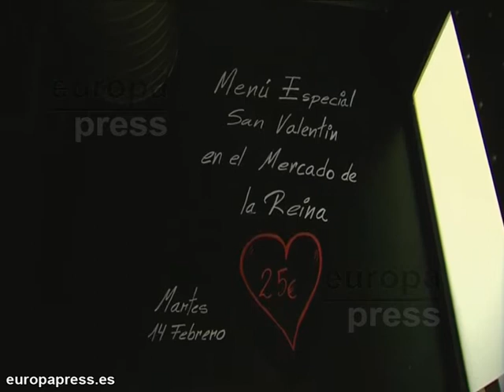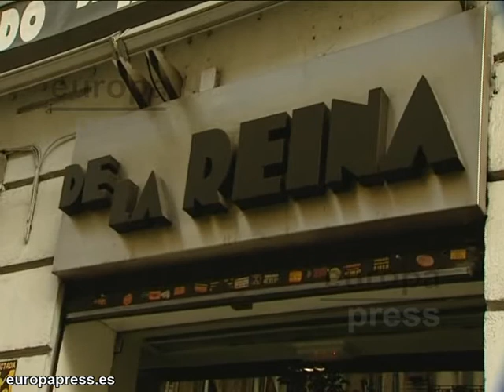Un San Valentín con brownie para todos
Imágenes del restaurante El Mercado de la Reina situado en plena Gran Vía madrileña, que celebra hoy un San Valentín para todos, con un menú exquisito de 25 euros y un postre especial, corazón de brownie con mousse de bombón.